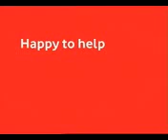Vodafone India Ad Every Day I want to fly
everyday i want to fly,
stay by my side,
everyday i want to dream,
every morning i wish i could just play,
wish the mornings would just stay.
oh oh, o o o oh.